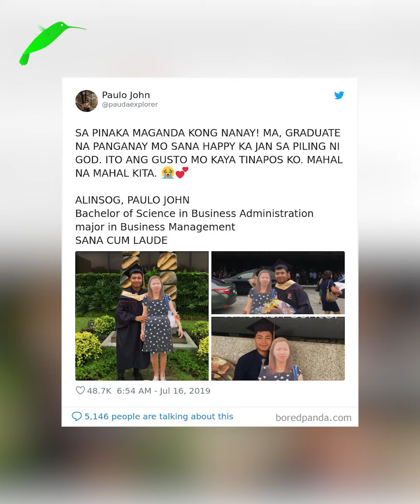នេះជានិសិ្សតបញ្ចប់ការសិក្សាថ្នាក់មហាវិទ្យាល័យ បានឈរថតជាមួយរូបថតម្ដាយរបស់ខ្លួនថ្ងៃទទួលសញ្ញាប័ត្រ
1-សិក្ខាសាលាសម្ភោធសៀវភៅហ្រ្វេនឆាយ​១តុលា​និងមានម្ចាស់យីហោហ្វ្រេនឆាយជាច្រើន​ចូលរួម
2-ពិព័រណ៍មុខរបរ​ Startup Expo 2023 ធ្វើថ្ងៃទី១,២, ៣ធ្នូនៅ​ Factory Phnom Penh